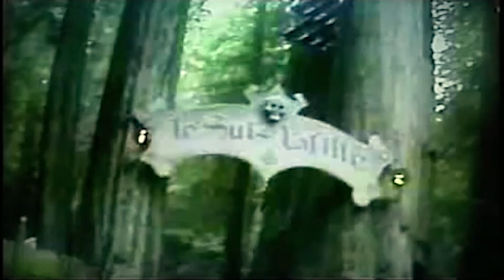Justice Providence / Jo La Bannière / clip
Justice Providence / Jo La Bannière / clip / 2015